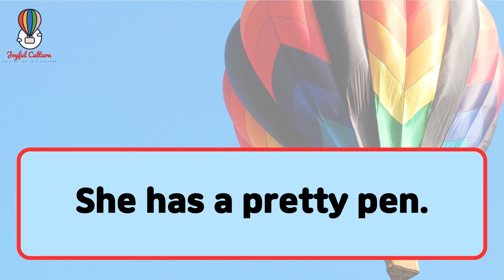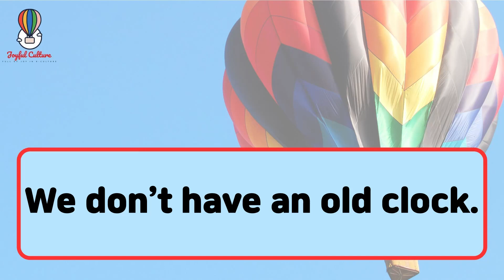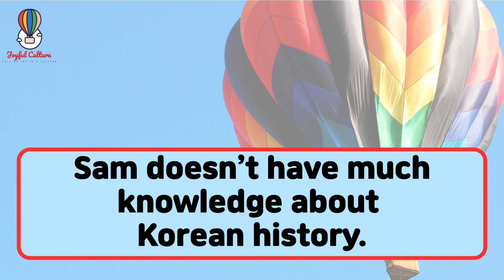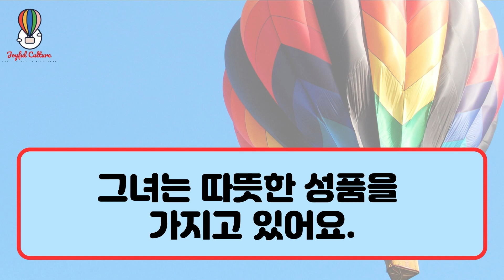Korean Sentence Practice 8 (To Have)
Hello, this is Jenna  @koreanclass4U

This video is Lesson 8, an additional Korean sentence practice with a grammatical focus on the verb 'To Have' which describes possession.
It is designed to help you practice sentences by repetition.
Do this every day for fluency.

Improve your learning with these steps:
1. Watch the video to review the sentences.
2. Refer to the worksheet to grasp the grammatical concepts.
3. Return to the video and practice the sentences through repetition.
4. Once confident, complete the writing exercise on the worksheet to self-assess mastery.